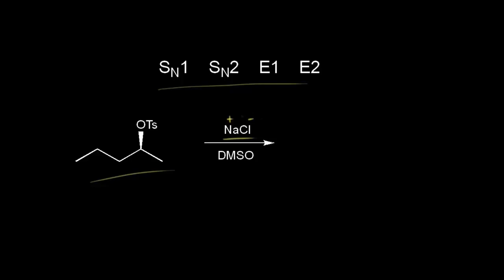Eliminasyon ile Sübstitüsyon Örnekleri: Sekonder Substrat (Fen Bilimleri) (Organik Kimya)